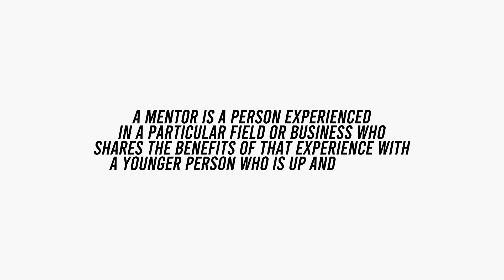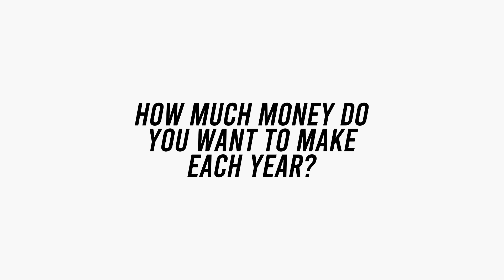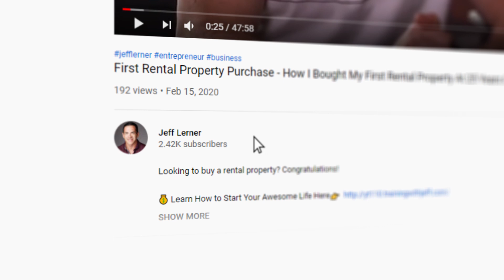Connecting With Mentors In Your Industry - How To Find The PERFECT Mentor For You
Finding the right mentor in your field is critical but can be difficult. Here's how you do it.

Stop Waiting for Change – Create It! Free Life Design Masterclass Available!

I’m going to go out on a limb here…

...and say what I’m talking about today is one of the most valuable things you can invest your time (and money if you want to) in for yourself AND your business.

Finding the right mentor changed everything for me.

To this day, they continue to help me grow, challenge myself, and gain a fresher perspective I could never find elsewhere.

They are so important if you want to take your life and business to the next levels.

So, what does a mentor look like? What boxes do they need to tick? Where do you find them? How do you connect with them? Why do you need one?